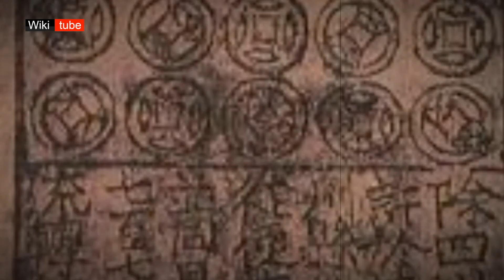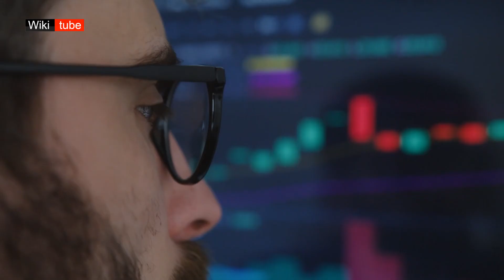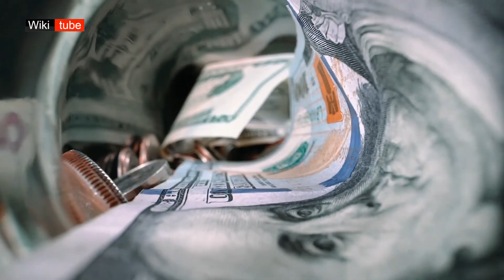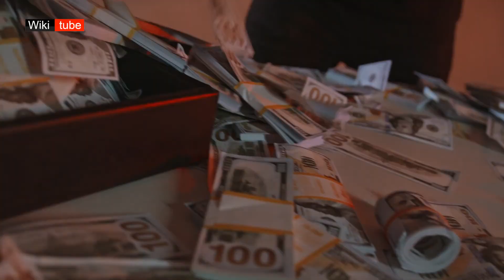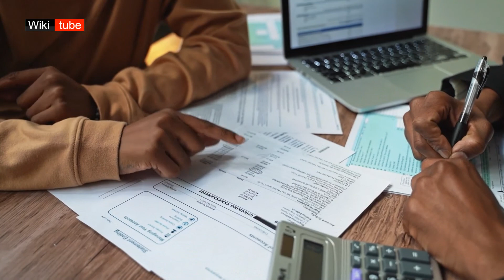طباعة النقود لماذا سويسرا 🇨🇭